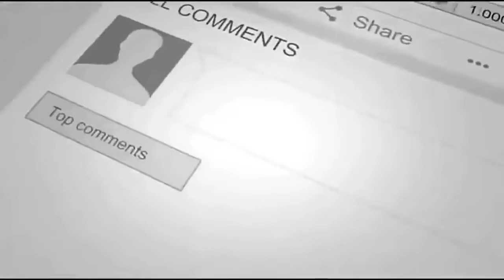Petaluma Jr. High Band in the Butter & Egg Days Parade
The Petaluma Junior High School Band in the Petaluma Butter & Egg Days Parade.

Thank you for capturing this moment Positively Petaluma.